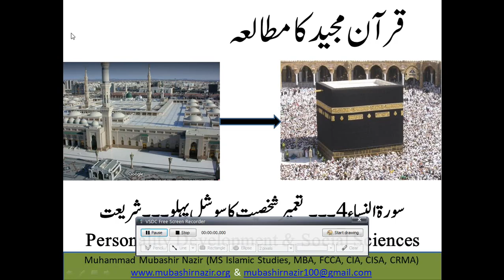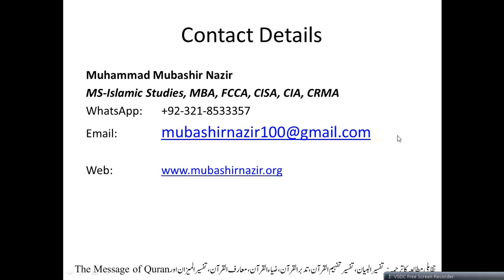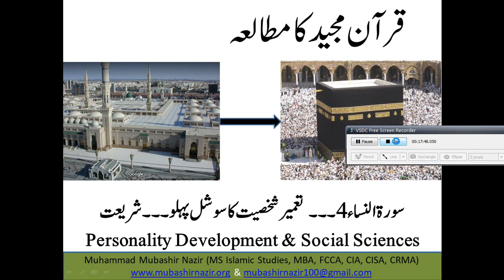Islamic Studies Program QS30 An-Nisa 060-070 Warning to Hypocrites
Next Lecture

All Lectures
Al-Fatihah